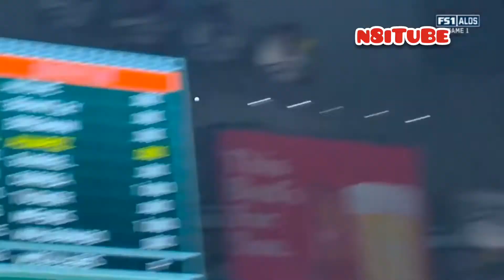Yordan Álvarez & Lance McCullers Jr Houston Astros crush Chicago White Sox in Game 1 of ALDS 2021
ALDS Game 1 Rapid Fire Recap.

Houston leads Series 1-0 after a dominating Game 1.

Houston 6. Chicago 0.